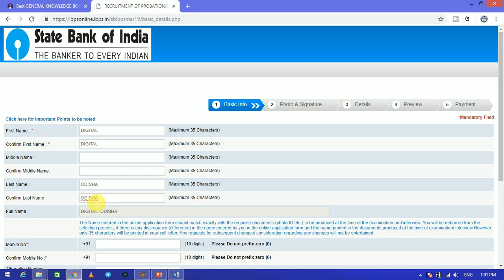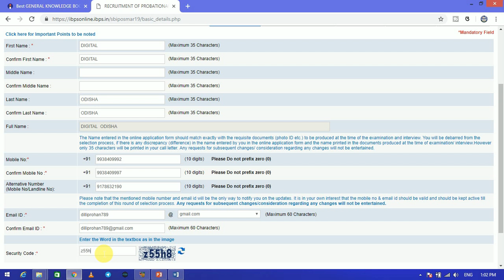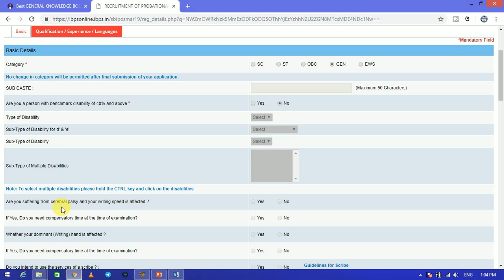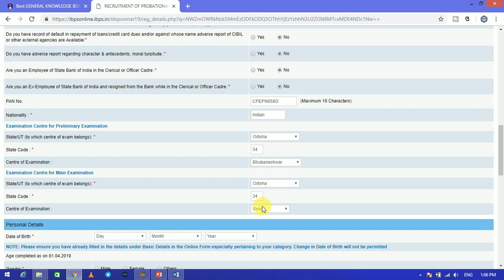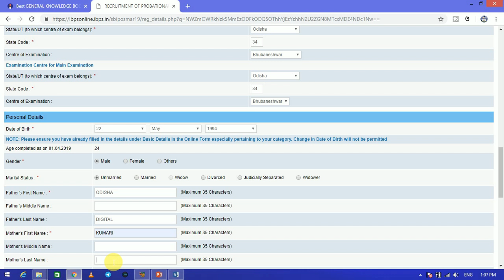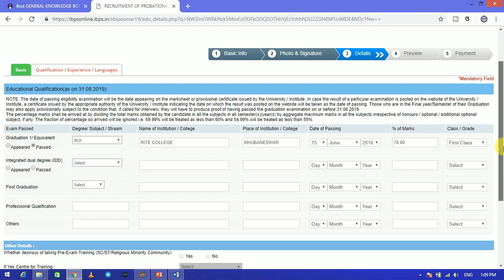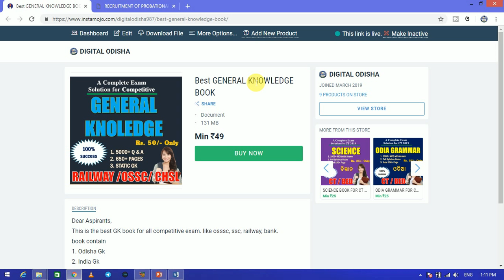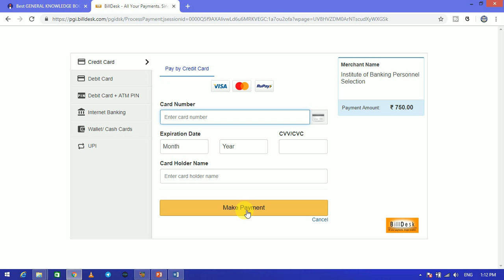SBI PO କୁ ONLINE କେମିତି ଆବେଦନ କରିବେ || FULL PROCESS || SBI PO 2019 apply online full process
Dear Aspirants,
     In this video I discuss about how to apply sbi po 2019 online in odia language.
How to apply sbi po 2019
How to apply sbi po 2019 in odia
Sbi po online apply odia full process
Full process to apply sbi po
Which document required for apply sbi po
Sbi po apply date
Sbi po online apply last date

                                                          By DIGITAL ODISHA
                                                                 whatsapp no-
                                                                        Dillip